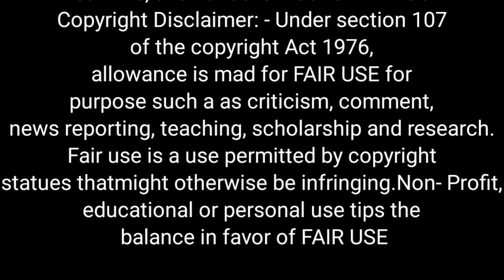When salary is late, the teacher gets worried,so he should worry about seniority too,RamCharan Verma